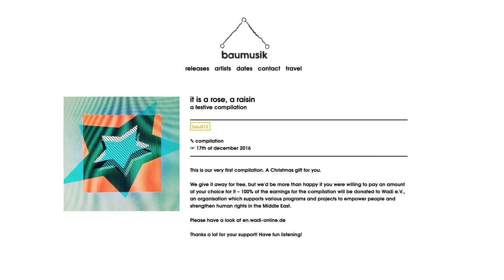Jeandado - Rüsmerk - from baumusik compilation "it is a rose, a raisin"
auknopplung von jener compilation.